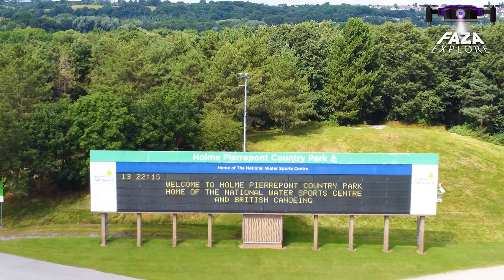Holme Pierrepont | Nottingham | Faza Explore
Holme Pierrepont is a term that consists of two words holme and Pierrepont. Holme means "a low land near river and Pierrepont is a french word for stone bridge and is the surname of an anglo-norman family which once owned this land. It has a long history and traces have been found of the bronze age, iron age, and Roman period.

Holme Pierrepont is a collection of the following
1. Holme Pierrepont national water sports centre:
This was built for the elite athletes to train for national and international events. This is a great facility.
2. Holme Pierrepont hall:
Holme Pierrepont Hall is a Grade I listed medieval hall. The hall was built by Sir William Pierrepont around 1500 and inhabited by subsequent generations of the Pierrepont family.

Holme Pierrepont is a great place for recreational activities and an amazing park for people of all ages.